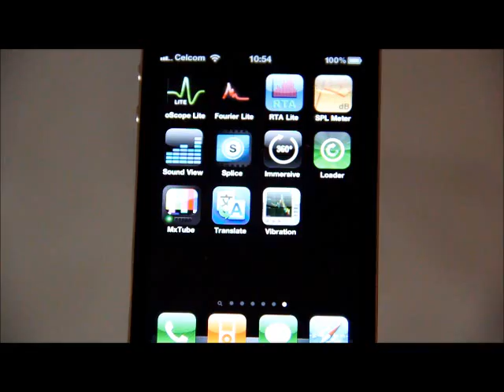Vibration - an iPhone App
Vibration is a vibration spectrum analyzer using the built in accelerometers inside the iPod Touch and iPhone. It acquires and displays time series data, performs an FFT (Fast Fourier Transform) on each channel to produce frequency spectra. The accelerometer has a sensitivity of approximately 0.02g and a range of ±2g making the iPhone and iPod touch sensitive enough to analyze the vibration of most moving machinery.